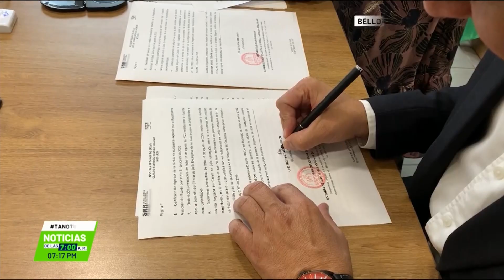Giovany Arias Tobón tomó posesión como alcalde de Bello - Teleantioquia Noticias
El Gobernador de Antioquia, Aníbal Gaviria Correa, designó como alcalde en propiedad de Bello a Luis Giovany Arias Tobón, para que esté al frente de la ejecución del Plan de Desarrollo “Por el Bello que Queremos”, en lo que queda del actual periodo constitucional 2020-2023.